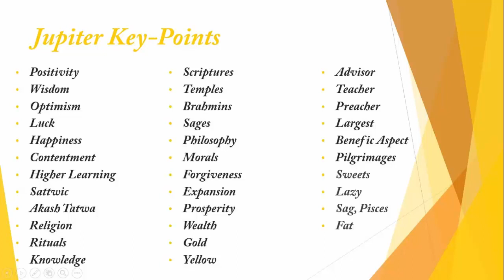Importance of Jupiter in Astrology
what is the importance of jupiter in astrology .
Basic qualities of jupiter and how to use them in reading .